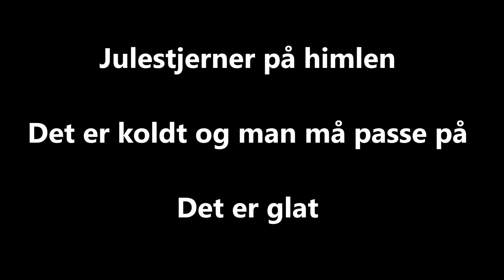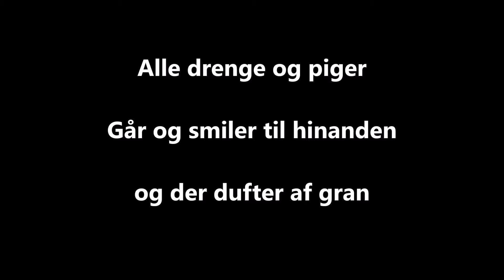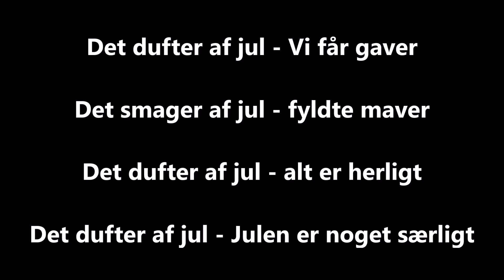DET DUFTER AF JUL m tekst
"Det dufter af jul" - VIDEO med TEKST